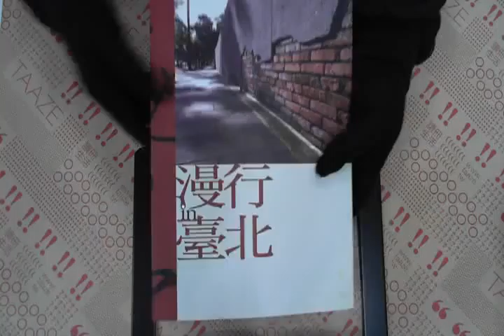TAAZE｜漫行in臺北 二手書書況 9860109990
TAAZE｜讀冊生活網路書店「漫行in臺北」，找二手書請至